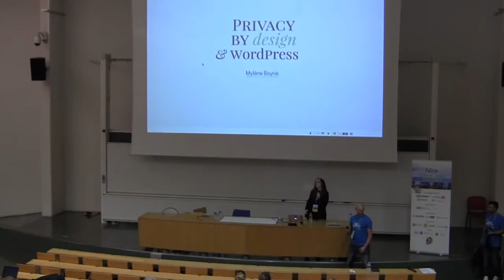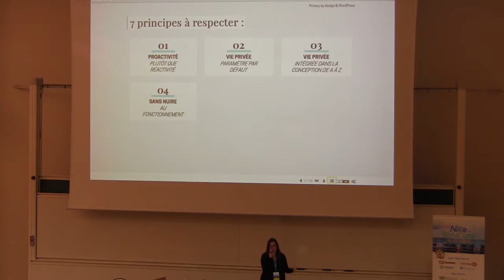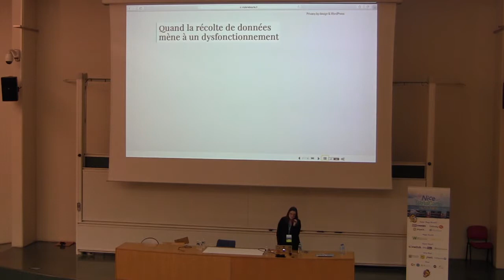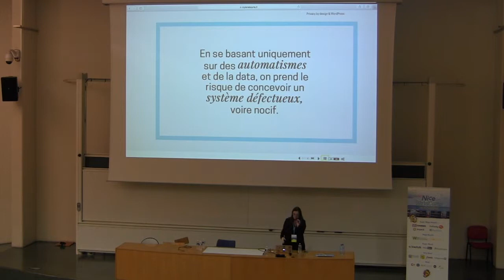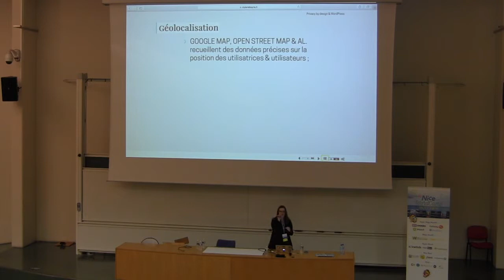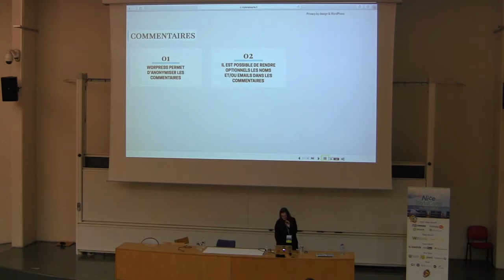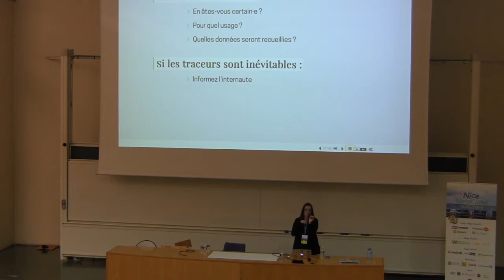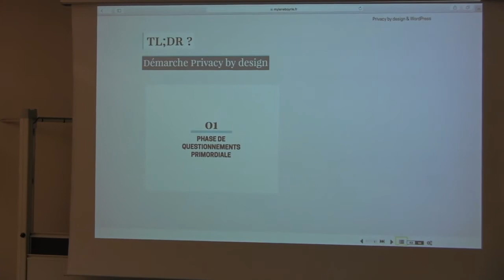Mylène Boyrie: Privacy by design et WordPress - retour d’expérience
Il y a quelques mois, je me suis attelée à la refonte du site Web d’une association locale. Notre objectif ? Créer un site vitrine protégeant la vie privée de son audience et de ses éditrices et éditeurs, et les informant sur le sujet. J’ai saisi cette opportunité pour me pencher sur la notion de privacy by design, à savoir la prise en compte et le respect de la vie privée de l’internaute dès la conception d’un projet Web. Bien que le RGPD soit passé par là, on le sait, la période est encore peu propice au respect de la vie privée des internautes. Nous verrons comment concevoir un site recueillant le moins de données possibles et les freins à cette démarche, même lors de la conception d’un simple site « vitrine ».